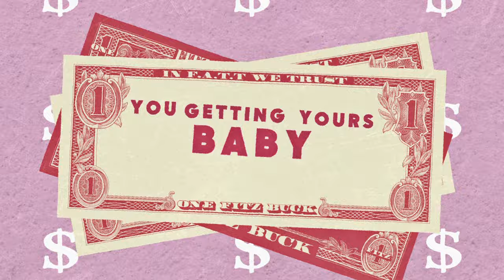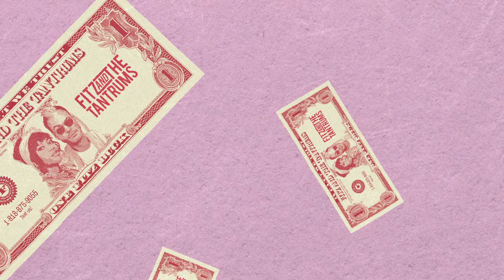Fitz and the Tantrums - Moneymaker (Official Lyric Video)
"Moneymaker" by Fitz and the Tantrums

Lyrics:
Shake your money, Shake your money, Shake your moneymaker

Oh me, oh my my
You getting yours, baby I get mine
Little cray-zy, is what I like
Never seen a party that’s a waste of time (Ooooh)

We running running, yea, we’re running the show (Oooooh)
We started something, yea we’re ready to go

Hit the lights, shut it down
Getting lost, in the crowd
Lose your mind, set it free
If it feels good, feel it yea follow my lead

Do it how you do it go and get your paper

We running running, now we’re running the show
We’re spinning around til it’s out of control
We’re going wild and we ain’t going home

To the left (if you’re blessed)
To the right (alright)
Pick it up (shake it fast)
Like you’re in the spotlight
You’ve been getting yours, I be getting mine